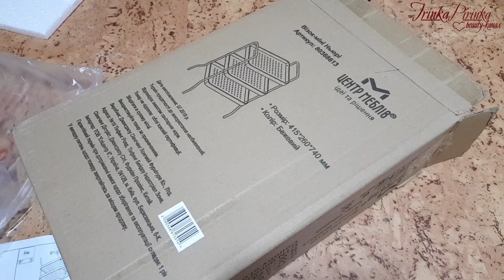Первое видео из Днепра! Нужные покупки Faberlic, Эпицентр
♥Ссылка для быстрой  регистрации Фаберлик в любой стране

Шорты корректирующие телесные, размер M/L  800965

Шторка для ванны синяя 11702

Краска на основе хны Триюга понравилась и отлично закрашивает седину!

♥Спасибо за внимание и LIKE:)